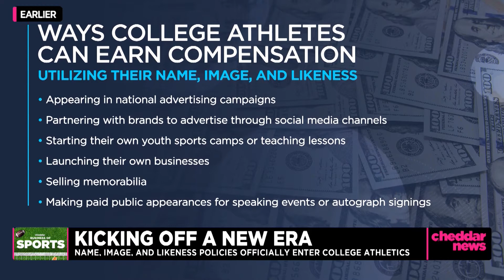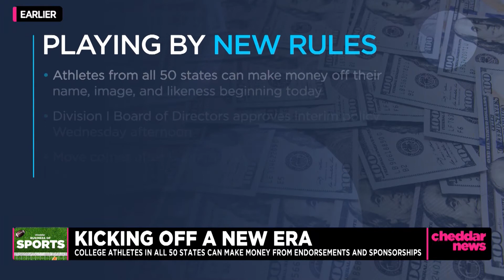Ex-NY Giant Tiki Barber Weighs in on New College Athlete Compensation Rules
College athletes can officially start getting paid for the use of their name, likeness, and build.

The former University of Virginia and New York Giants running back Tiki Barber joined Cheddar to voice his support for the NCAA policy change and provided some insight into what avenues they can take toward monetization.

Barber also touted his own involvement with social media app Display, a platform where he said student-athlete influencers can share in revenue made on their brands.